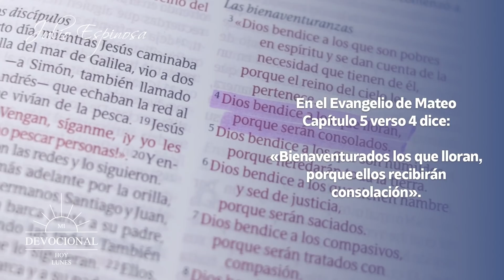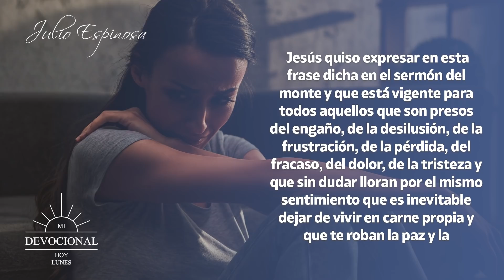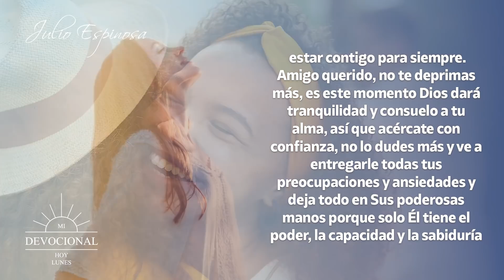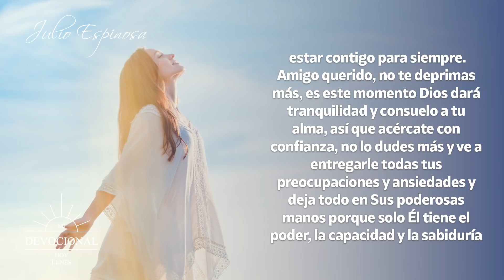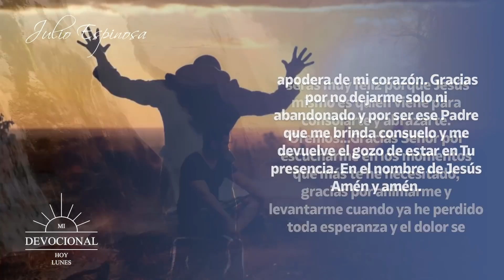MI DEVOCIONAL HOY 📖 05 DE FEBRERO - "DIOS MISMO CONSOLARÁ TU CORAZÓN" 💖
¡DIOS MISMO LOS CONSOLARÁ!.

En el Evangelio de Mateo Capítulo 5 verso 4 dice:
«Bienaventurados los que lloran, porque ellos recibirán consolación».
Te invito a reflexionar en esto: Seguramente esta palabra te parezca un poco irónica y contradictoria, pues te preguntarás… ¿Cómo puede ser dichoso alguien que llora?.

Quizá te preguntes esto porque en estos momentos estás pasando por dificultades, por problemas y situaciones que han hecho que las lágrimas recorran tu rostro y empapen tu cara aún cuando no quisieras llorar ni sentirte de esta manera.

Déjame decirte que te entiendo, y que tal vez esta sea una promesa que está en la Biblia y que te confunde, porque si vas a buscar el significado de Bienaventurado, encontrarás que es doblemente feliz.

Pero, eso es precisamente lo que Jesús quiso expresar en esta frase dicha en el sermón del monte y que está vigente para todos aquellos que son presos del engaño, de la desilusión, de la frustración, de la pérdida, del fracaso, del dolor, de la tristeza y que sin dudar lloran por el mismo sentimiento que es inevitable dejar de vivir en carne propia y  que te roban la paz y la tranquilidad y te hacen debilitar.

En este día Jesús quiere traer paz  a tu corazón devastado, tienes que estar seguro de que Él está disponible para abrazarte en todo momento. Por eso, no importa lo que estés pasando, ni todo tu sufrimiento, pues es claro que en este mundo siempre tendrás aflicción, pero Jesús mismo viene para acompañarte y estar contigo para siempre.

Amigo querido, no te deprimas más, es este momento Dios dará tranquilidad y consuelo a tu alma, así que acércate con confianza, no lo dudes más y ve a entregarle todas tus preocupaciones y ansiedades y deja todo en Sus poderosas manos porque solo Él tiene el poder, la capacidad y la sabiduría para resolver todo eso que tanto te incomoda.

Hoy Jesús te anima, no quiere verte triste, tienes que saber que no importa cuántas lágrimas has derramado porque Él mismo te devolverá momentos de gozo y alegría. No importa cuán oscuros sean tus caminos, ni qué tan complicada esté tu situación porque todavía tienes esperanza y la certeza de que serás muy feliz porque Jesús mismo es quien viene para consolarte y abrazarte.

Oremos…Gracias Señor por escucharme en los momentos que más te he necesitado, gracias por animarme y levantarme cuando ya he perdido toda esperanza y el dolor se apodera de mi corazón.

Gracias por no dejarme solo ni abandonado y por ser ese Padre que me brinda consuelo y me devuelve el gozo de estar en Tu presencia. En el nombre de Jesús Amén y amén.

Licencia: Todos los videoclips e imágenes usados en este vídeo están licenciados con con el titulo MDH / YT / ¡DIOS MISMO LOS CONSOLARÁ! / 21 FEBRERO 2022